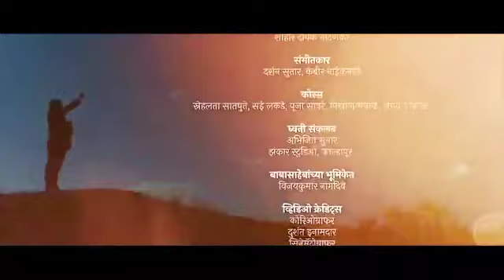आम्ही आंबेडकरवादी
गीतकार - दिपक गोठणेकर
कंपोजर - कबीर नाईकनवरे
अरेंजर - दर्शन
व्हिडिओ ईडिटींग - शिरिष पवार

गायक - कबीर नाईकनवरे
            स्नेहलता सातपुते
             प्रविण डोणे
             शिरिष पवार
            शाहिर दिपक गोठणेकर